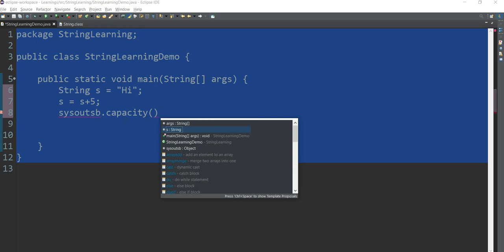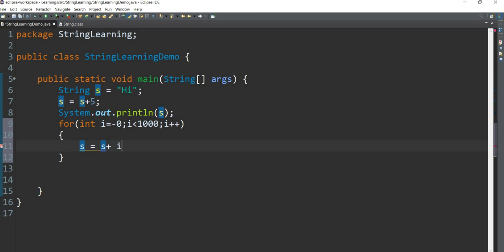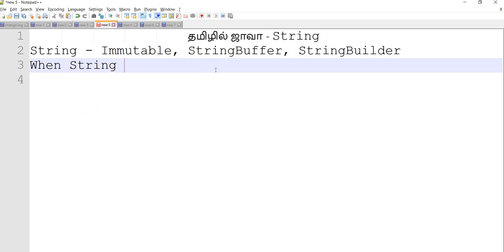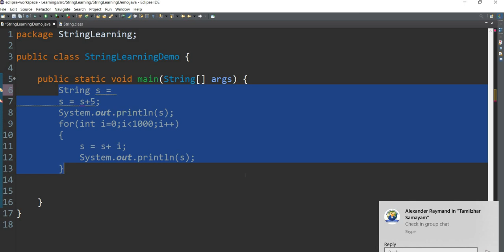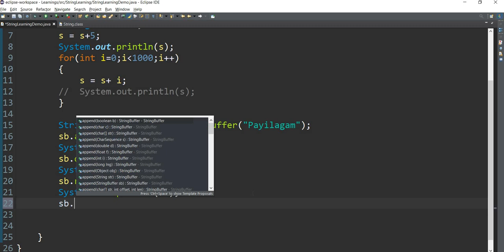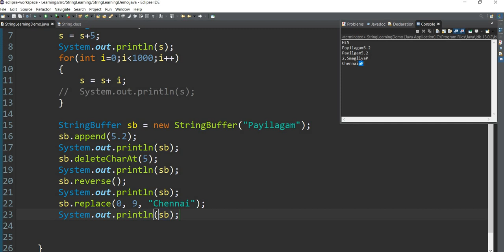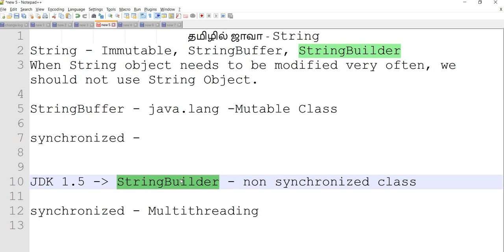Java: String in Tamil -9- Immutable StringBuffer-Builder Differences -தமிழில் ஜாவா -Payilagam -Muthu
Learn Java in Tamil through our video tutorials.  In this video, our trainer talks about

1) String is Immutable
2) When not to use String

3) What is StringBuffer?
4) What is StringBuilder?
5) What is the difference between StringBuffer and StringBuilder in Tamil.

1) Java in Tamil
 2) Programming in Tamil
3) Data Structures and Recursion in Tamil
 4) Exception Handling in Tamil
5) Java String in Tamil
6) Java Collection in Tamil
7) Java Regular Expression in Tamil
8) Java File Reading, Writing in Tamil
9) Java Collection in Tamil